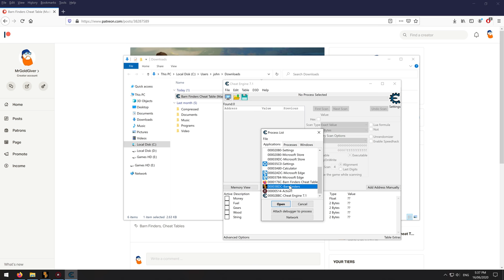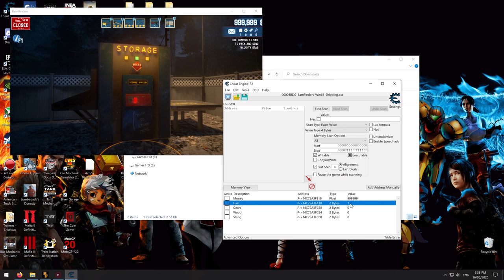Barn Finders Cheat Table (Made For Steam)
Modz

Set Money

Set Fuel

Set Gears

Set Wood

Set String